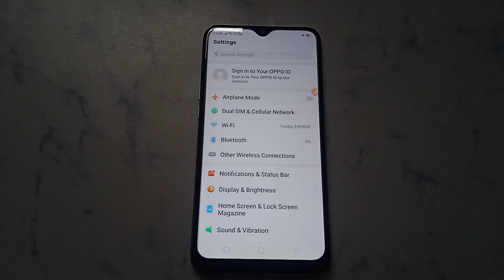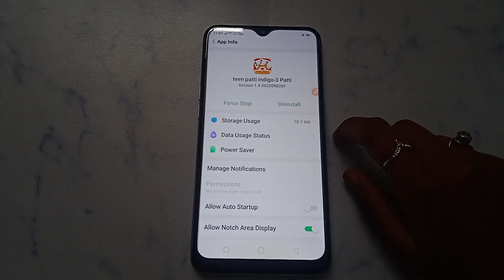How to fix The network is unstable. Reconnect the network problem solve in teen patti indigo-3 Patti